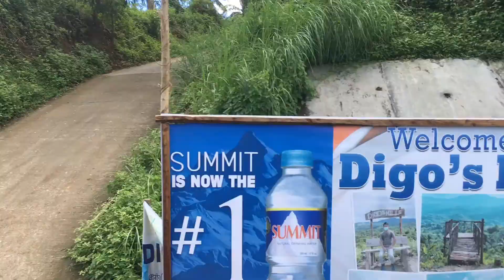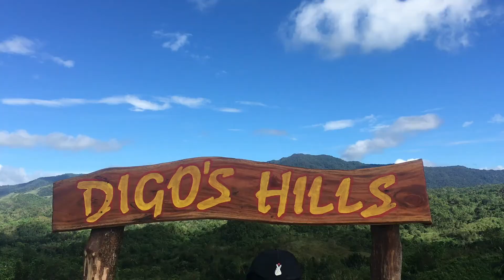DIGO'S HILLS AT SECRET FALLS SA DRT!!! SOBRANG GANDA!❤ | Neris De Mesa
God bless everyone, my famirisse!💜